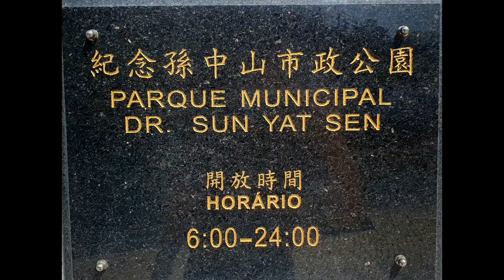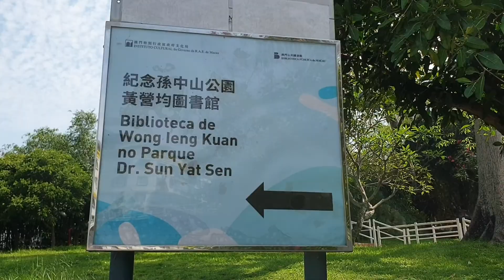Macau Park Dr. Sun Yat Sen Municipal